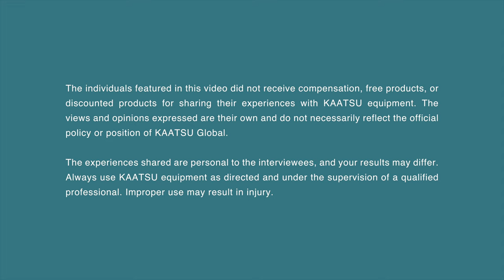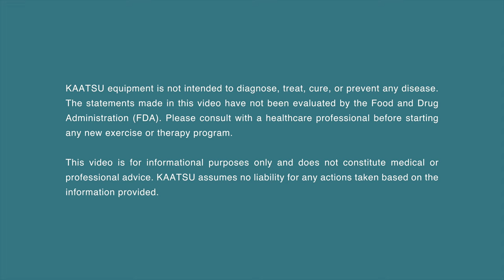How I Train With KAATSU As A Professional Swimmer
Meet Brandon Fischer, an elite swimmer who has competed in the U.S. Olympic Trials, showcasing his dedication and skill at the highest levels of the sport. In this exclusive interview, discover how Brandon uses KAATSU training to boost his performance and sustain peak physical condition.

Whether you're an aspiring athlete or a fitness enthusiast, you'll gain invaluable insights on enhancing your training results and overall well-being.

🎥 What to Expect in This Video:
- Brandon’s journey with KAATSU
- Comprehensive discussion on the benefits of KAATSU training
- Effective tips for incorporating KAATSU into your fitness regimen
- Personal success stories from Brandon and how you can achieve similar results